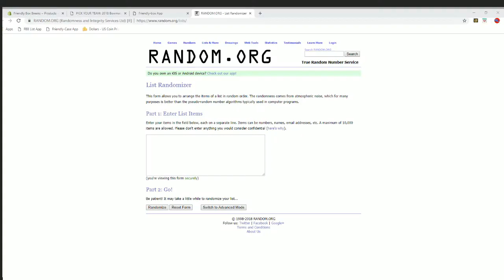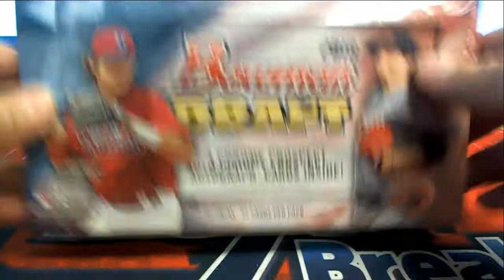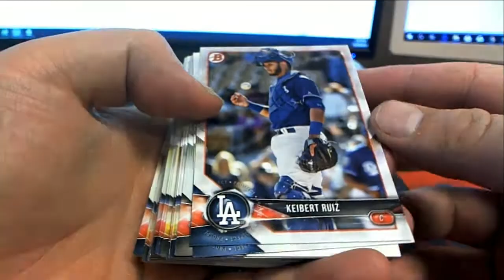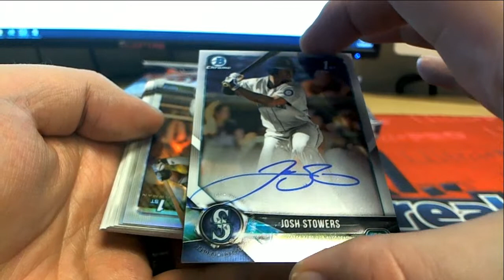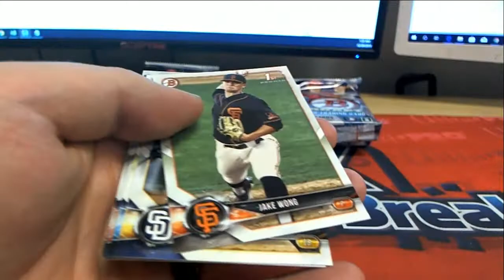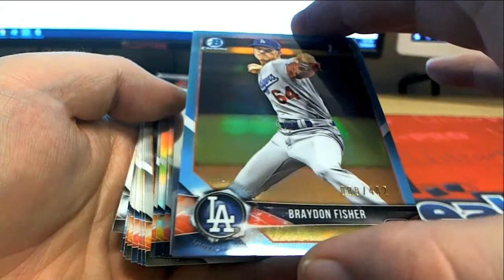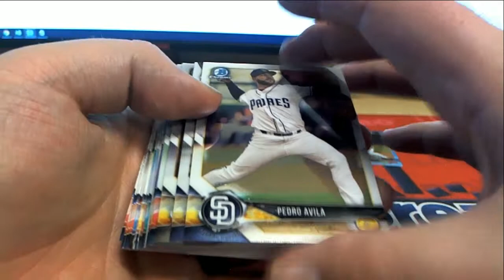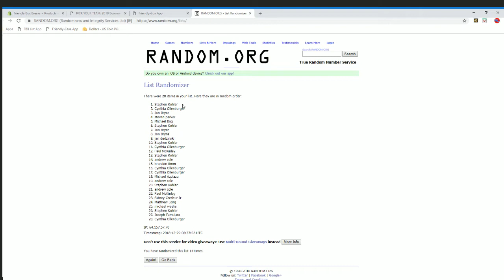2018 Bowman Draft Baseball Jumbo Box ID 18BOWDRAFTPYT133